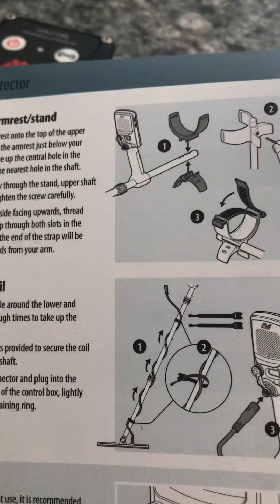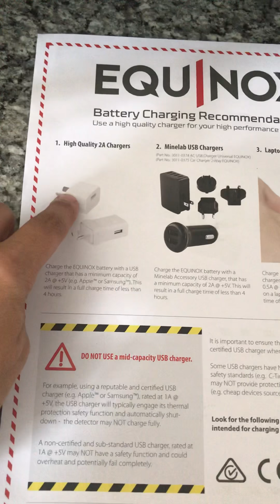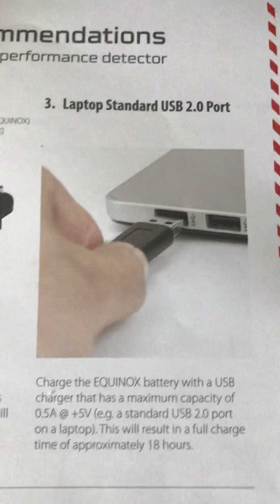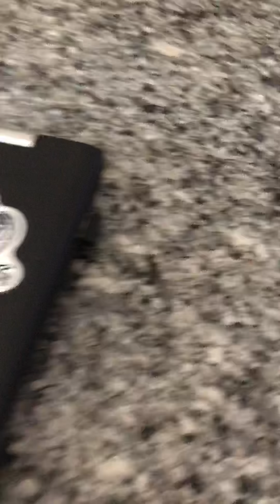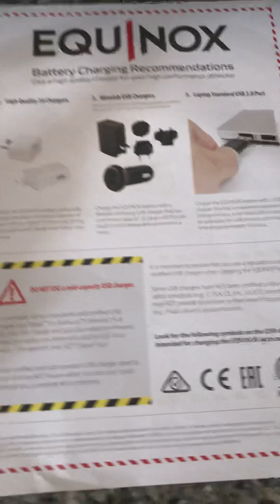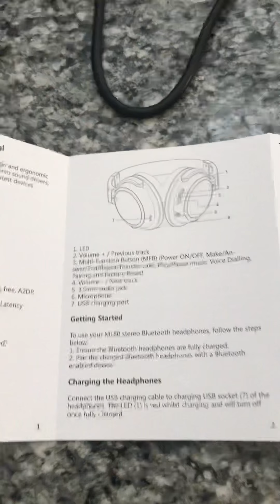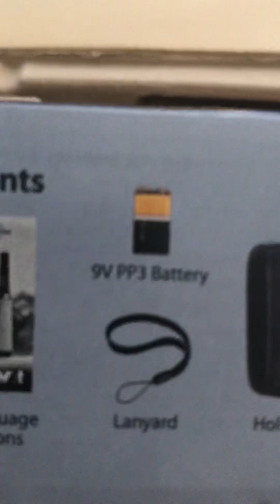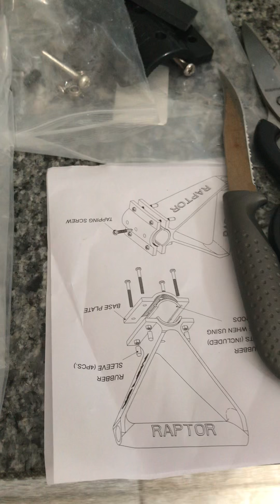Video 2- Set up of Equinox 800, Bluetooth & Profinder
Ins and outs of getting my Equinox 800, Bluetooth & Pro Finder set up. Issues, tips and tricks.